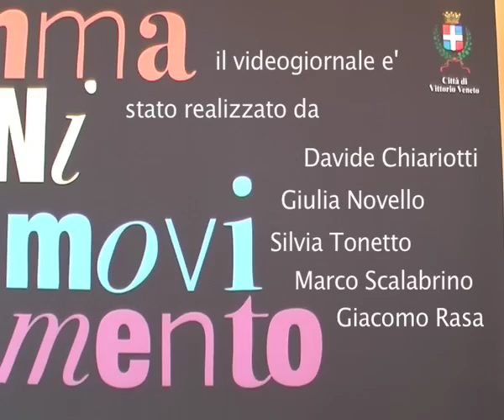vvfilmf cinegiornale 1a edizione 2.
vittorio veneto film festival 2010 immagini in movimento videogiornale del festival
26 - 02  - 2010